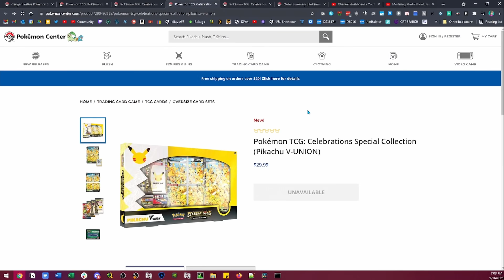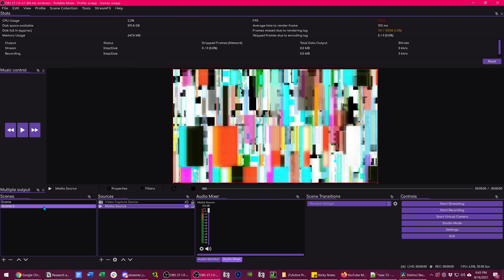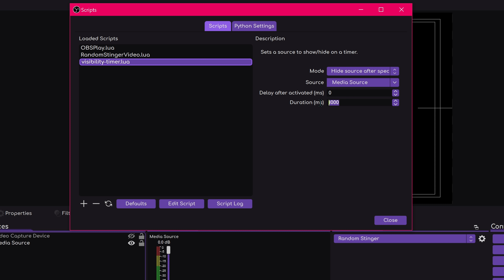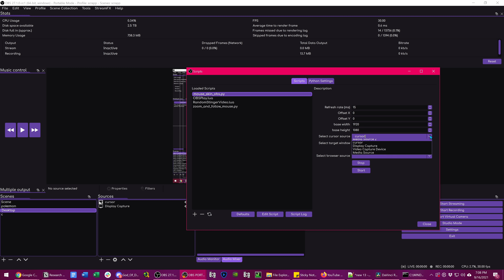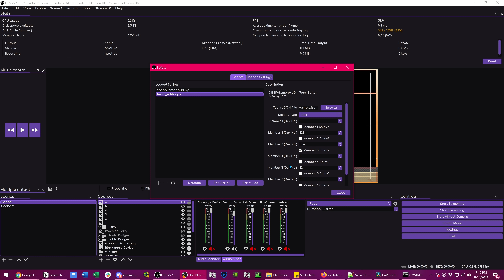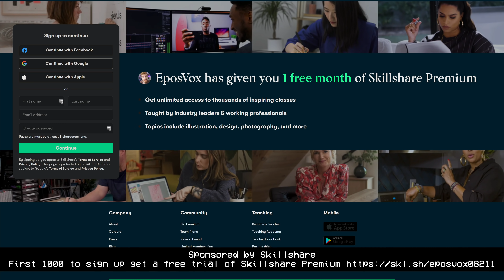Top 6 NEXT LEVEL OBS Studio Scripts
Today we're taking a look at 6 more OBS scripts that will take your stream to the NEXT LEVEL!